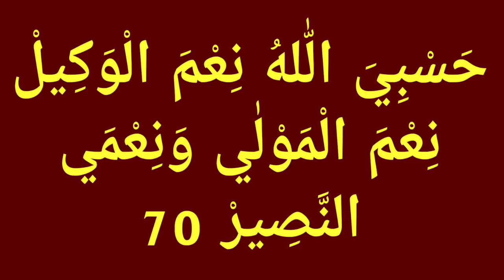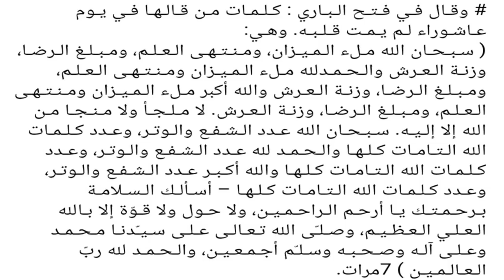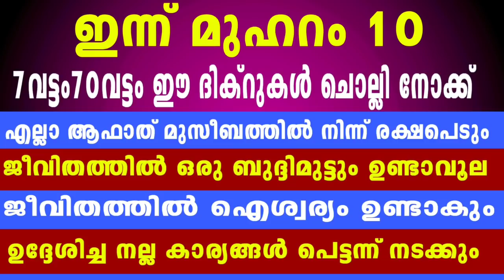ഇന്ന് മുഹറം10/ഈ ദിക്റുകൾ 7, 70വട്ടം ചൊല്ലിയാൽ...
✅️ദീനിയായ(ഇസ്ലാമിക്)അറിവ്‍കൾ ദിവസവും ലഭിക്കാൻ ZAINI VISIONവാട്സ്ആപ്പ് ഗ്രൂപ്പ് ഉപയോഗപ്പെടുത്തുക Follow this link to join my WhatsApp group